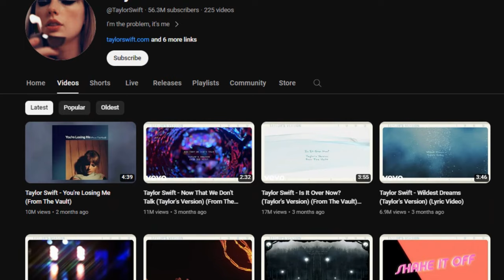The MOST hated youtubers on the internet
Today ill be going over, THE MOST HATED YOUTUBERS ON THE INTERNET. 😄

Timecodes
0:00-intro

0:04 Number 7
0:49 Number 6
1:13 Number 5
1:57 Number 4
2:20 Number 3
3:00 Number 2
3:49 Number 1